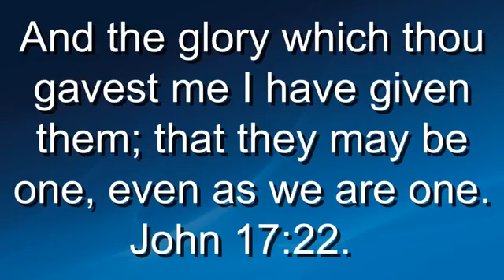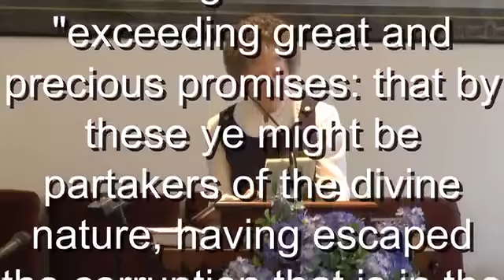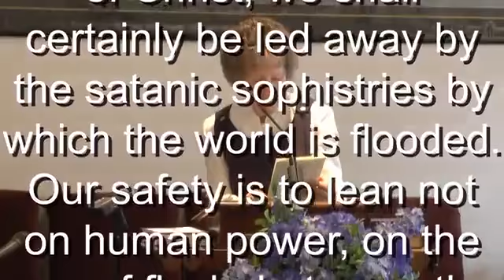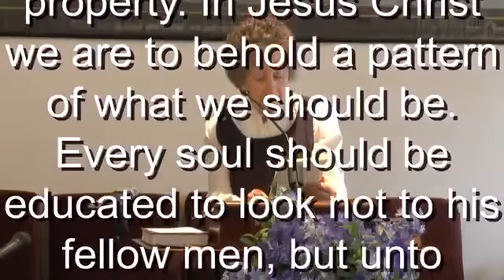The Need For Unity Spirit of Prophecy- Marlene Burt